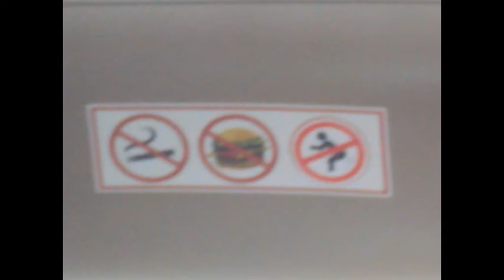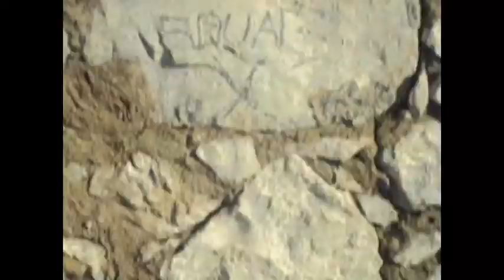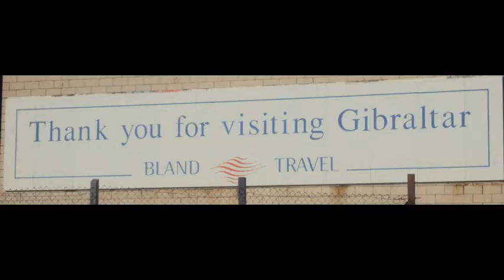Gibraltar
I got bored so i decided to make a video about my trip to Gibraltar a while back (:
Song is Fire it Up by Modest mouse(: